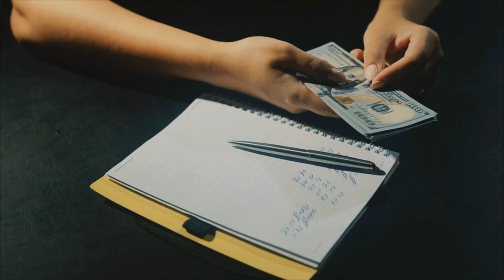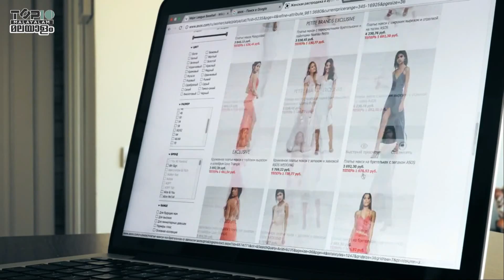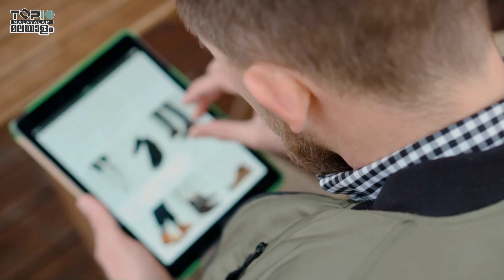ഈ കൊച്ചു കാര്യങ്ങൾ ശ്രദ്ധിച്ചാൽ നിങ്ങൾക്ക് പണം Safe ചെയ്യാം | Part 2 | Saving Money Tips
How many of you have savings? Savings and investments are the basis of financial success. Today's generation of young men and women are starting to go to work with high salaries from the age of 22 to 23 on an average. The only thought is about the cost. Many people have no idea how to secure the future. So what we are going to see in the top 10 Malayalam today is exactly how to earn from it even if you get a small salary.